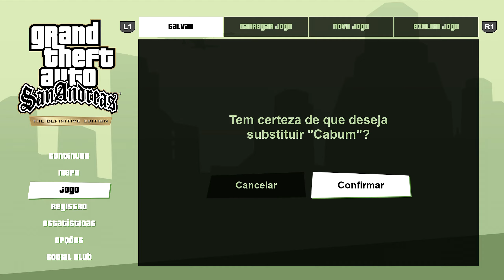GTA SAN ANDREAS DEFINITIVE EDITION #22 | A FINAL É O TORENO (PS5/4K)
Grand Theft Auto: The Trilogy – The Definitive Edition é uma compilação de três jogos eletrônicos de ação-aventura da série Grand Theft Auto: Grand Theft Auto III (2001), Grand Theft Auto: Vice City (2002) e Grand Theft Auto: San Andreas (2004). Foi desenvolvida pela Grove Street Games[a] e publicada pela Rockstar Games. Todos os três jogos foram remasterizados, com aprimoramentos visuais e atualizações de jogabilidade. Os jogos acontecem em locais diferentes: Grand Theft Auto III segue o protagonista silencioso Claude em Liberty City; Vice City, ambientado em 1986, apresenta o mafioso Tommy Vercetti na titular Vice City; e San Andreas segue o gângster Carl "CJ" Johnson dentro do estado fictício de San Andreas em 1992.

O desenvolvimento de The Definitive Edition durou dois anos e foi focado em manter a aparência e sensação dos jogos originais; o código de física foi copiado dos originais e um programa de inteligência artificial foi usado para aprimorar as texturas automaticamente. A equipe de desenvolvimento estudou as qualidades distintivas dos jogos originais. Eles adicionaram vários efeitos de coloração e iluminação, bem como novos recursos de Grand Theft Auto V (2013). A equipe consultou os desenvolvedores originais da Rockstar North ao atualizar os designs dos personagens. Antes do seu lançamento, as versões existentes dos três jogos foram retiradas da venda de lojas digitais, o que gerou críticas do público e dos jornalistas.

The Definitive Edition foi lançada para Microsoft Windows, Nintendo Switch, PlayStation 4, PlayStation 5, Xbox One e Xbox Series X/S em 11 de novembro de 2021; versões para dispositivos Android e iOS serão lançadas no primeiro semestre de 2022. O lançamento do jogo no Windows foi prejudicado por problemas com o Rockstar Games Launcher, tornando-o impossível de jogar por três dias. O jogo recebeu críticas mistas; os críticos elogiaram os seus visuais melhorados, iluminação aprimorada, controles atualizados e novas mecânicas de jogo, mas criticaram seus problemas técnicos e alguns modelos de personagens. O jogo foi sujeito a uma review bombing no Metacritic.